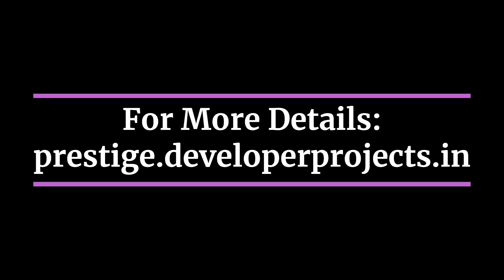Prestige Roshanara at Whitefield, Bangalore - It’s Time To Enjoy, Living A New Life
Prestige Roshanara is a new launch residential project in Bangalore's Whitefield area developed by Prestige Group in Bangalore City. It offers elegantly designed 1, 2, and 3 BHK luxury apartments with all types of ultra-modern facilities & amenities. The project provides luxurious living amid modern amenities and lush green areas. The flats are intended to offer comfort and warmth. It also offers golden opportunities for buying the best homes easily at reasonable rates. So, buying a luxury home of a contemporary era in this area is truly a great thing in itself.